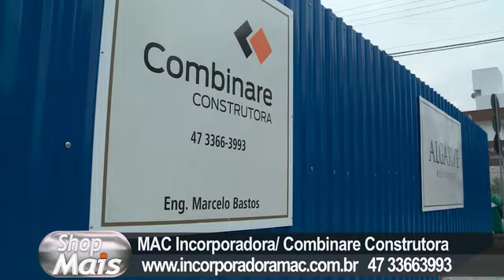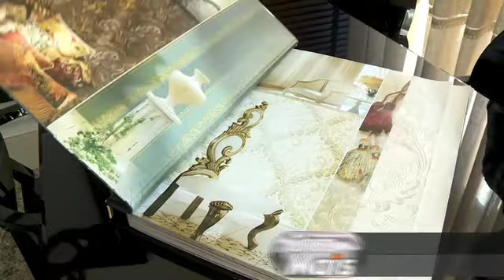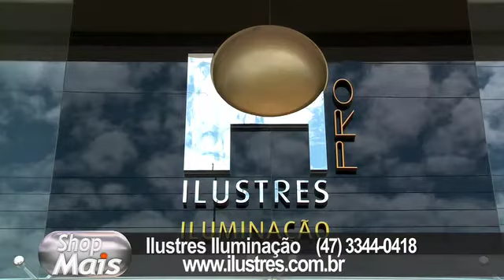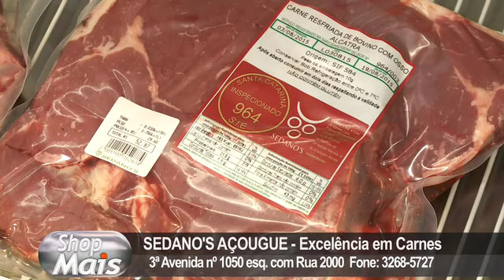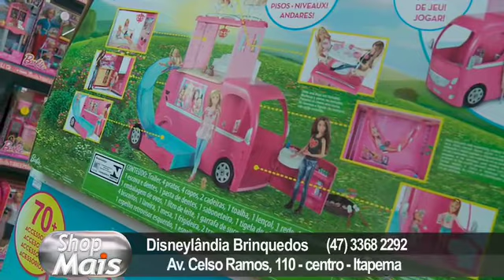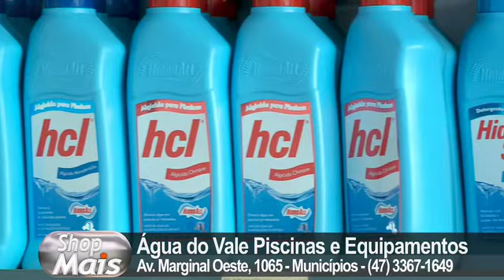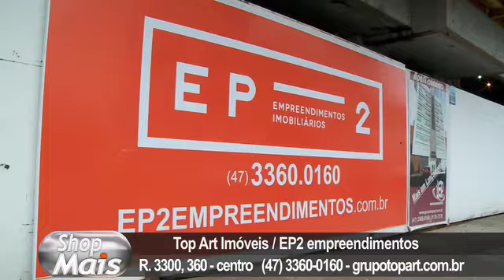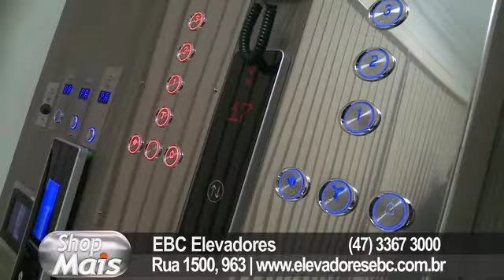PGM SHOP MAIS 26 OUT 2015